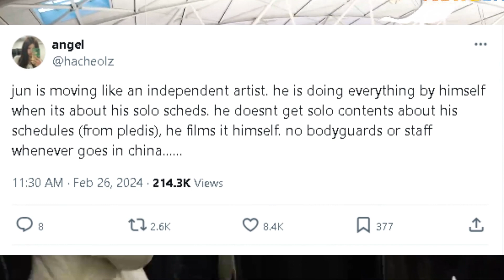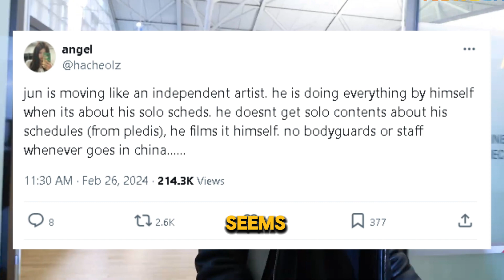SEVENTEEN Jun’s Dangerous Experience At Incheon Airport Angers Netizens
Netizens are blaming the company for “neglecting” Jun.

SEVENTEEN Jun‘s “Dangerous” airport experience has fans hitting back at Pledis Entertainment.